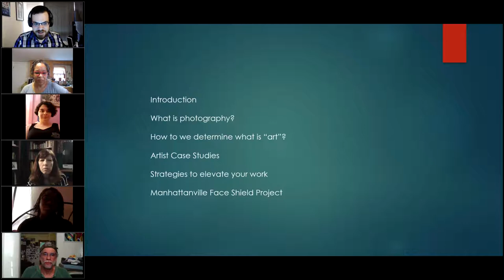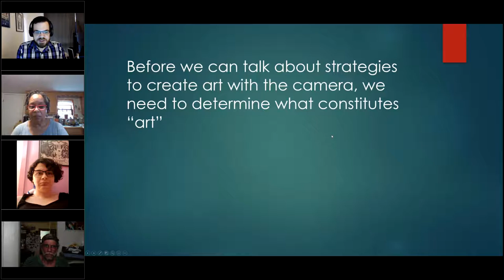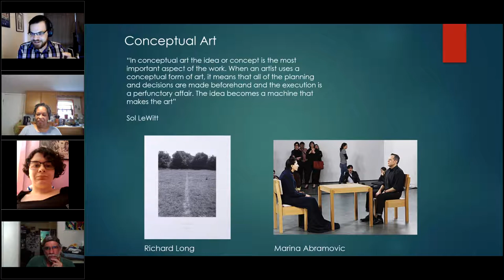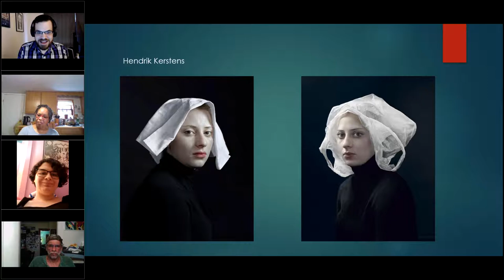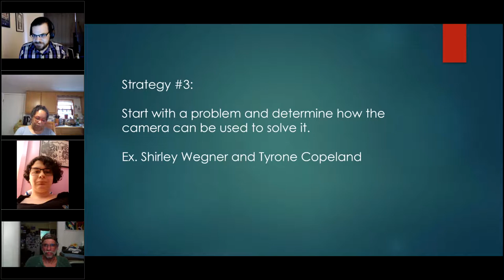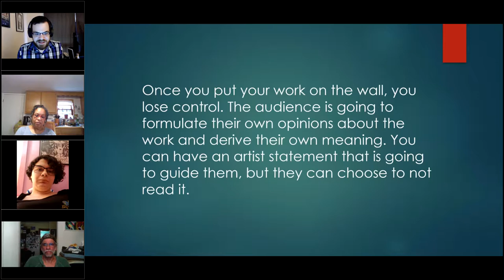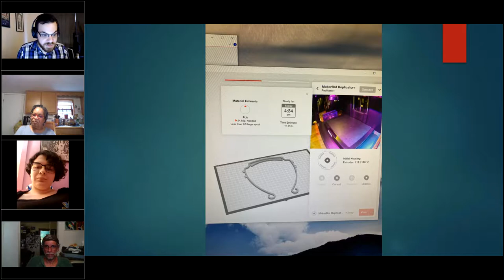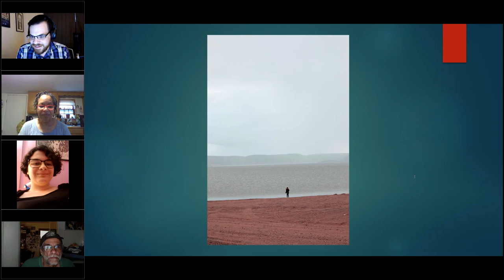Conceptual Work in Photography with Visiting Assistant Professor Justin Capalbo '10